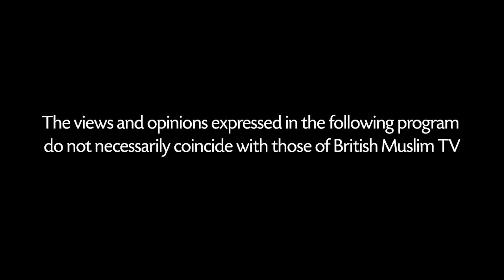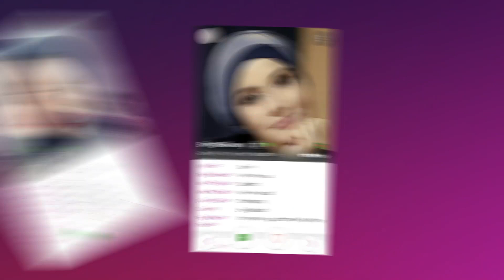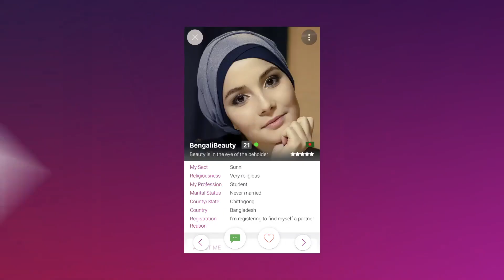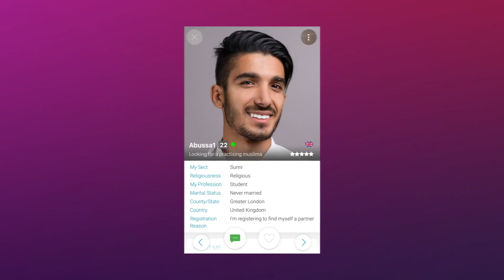Is marriage the be-all and end-all? - Single Muslim LIVE - Episode 46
SingleMuslim.com Host Fahima Mohammed is joined by life coach & therapist, Naima Mohamed. They are discussing how to mentally and emotionally prepare yourself for marriage ✍🏼💗